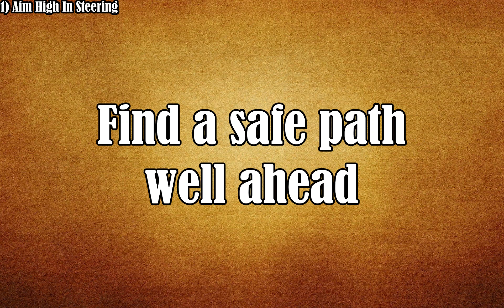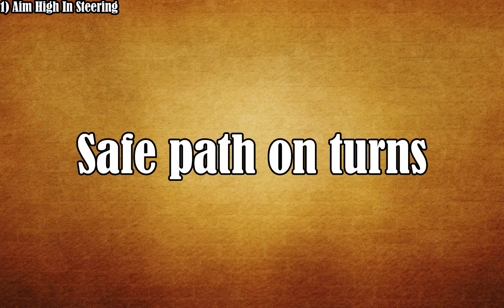UPS 5 Seeing Habits Training #1 (Aim High In Steering) 2022 UPDATED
I'm currently training to be a UPS Package Delivery Driver. My train of thought it to not take in all five seeing habits at one time, rather one at a time until the words are engrained in my head. While listening to this, physically write it down, it'll make it easier for you to remember if you take a hands on approach as well. Listen while your driving in your car, and practice this technique when your at intersections.
Let's crush this test together!

Aim High In Steering
Imaginary target. Baseball/Dartboard
Centers Car in traffic lane
Safe path on turns
Find a safe path well ahead.

TAGS (Ignore)
UPS, UPS 5's and 10's, UPS Integrad training, UPS 10 points of commentary, UPS 5 seeing habits, UPS delivery driver integrad training